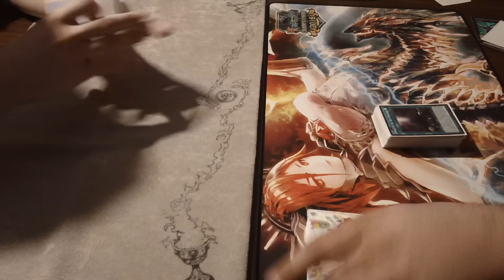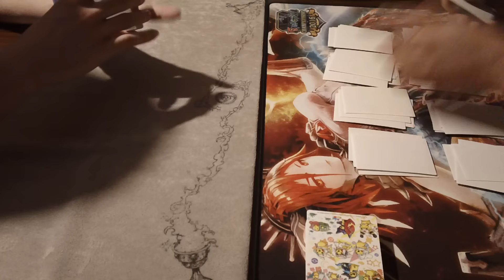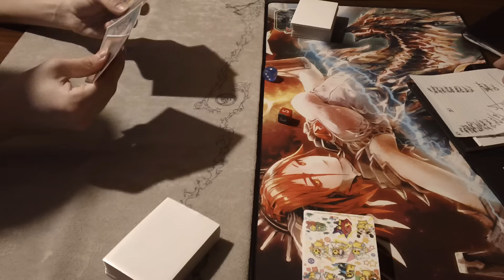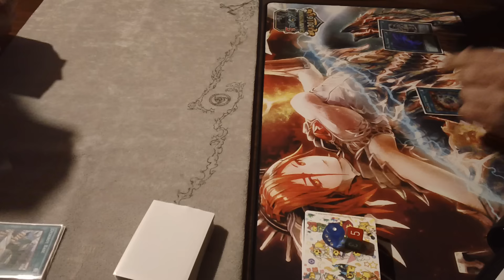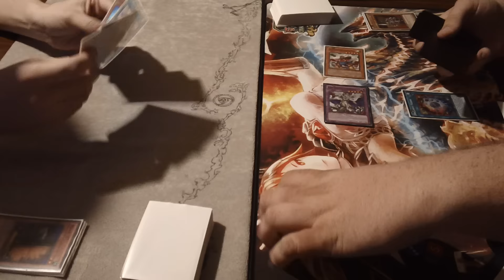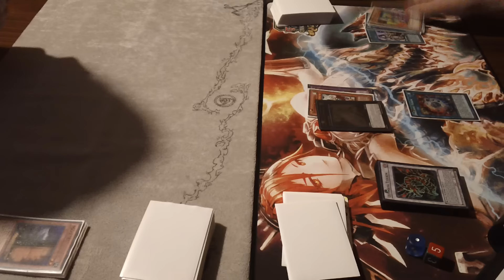Yugioh! | Xyz Monarch vs Deskbot | Game 1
Aaron and Mason battle it out and playtest their current decks. Hope you enjoy! See ya next time!